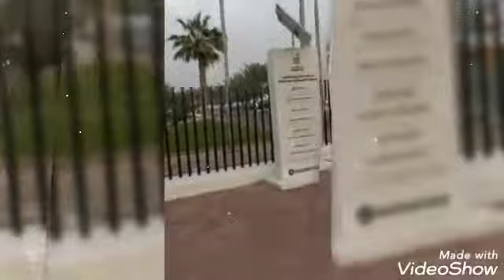GALA MODE IN KUWAIT CITY TOWER❤❤❤